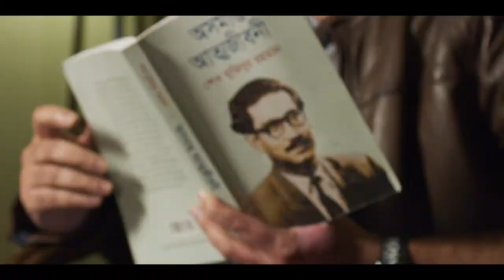Fahmi gulandaz babel vai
Joy bangla